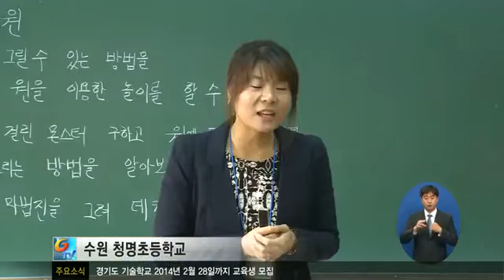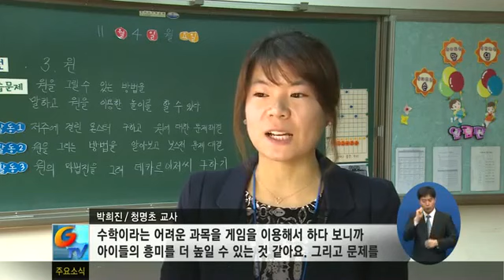학교 공부, 게임으로 배워요!1884